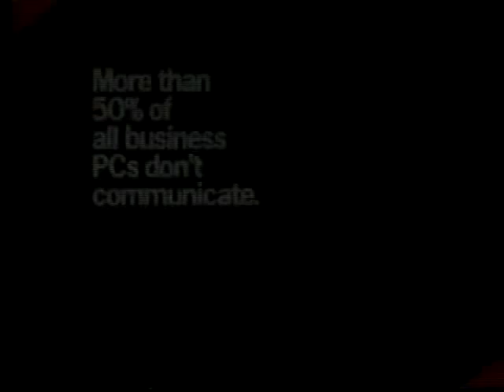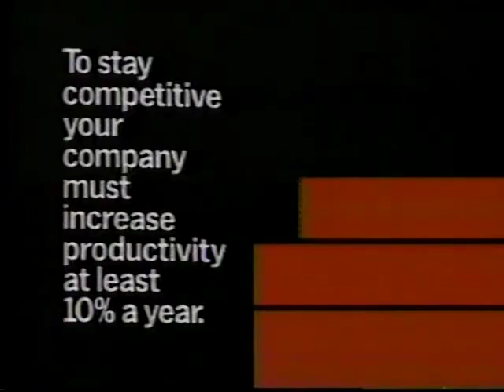1988 Michigan Replay Michigan at Wisconsin